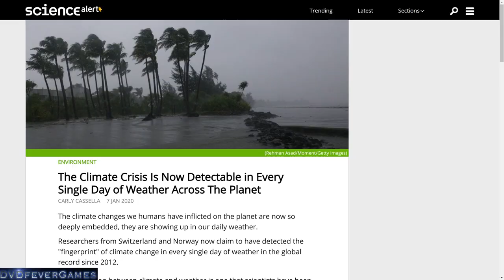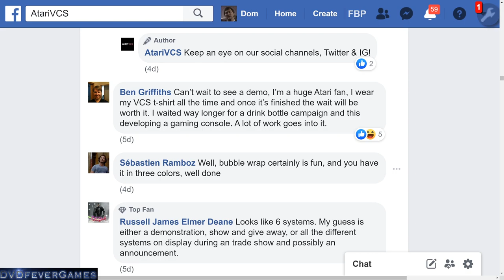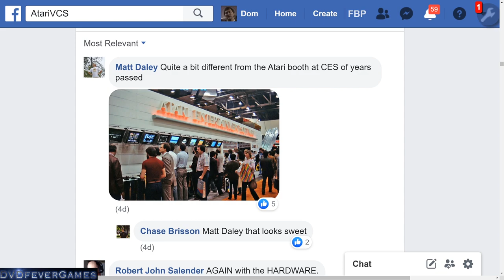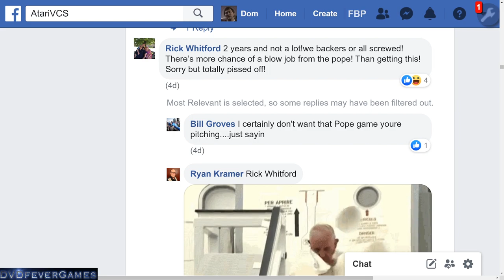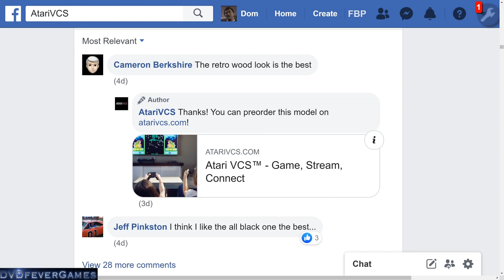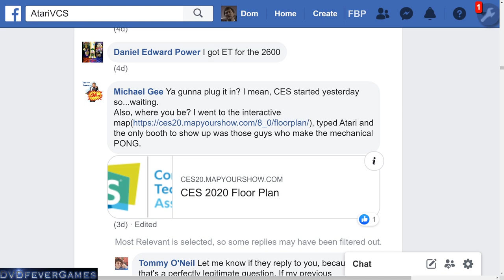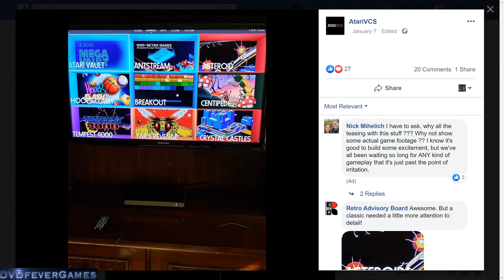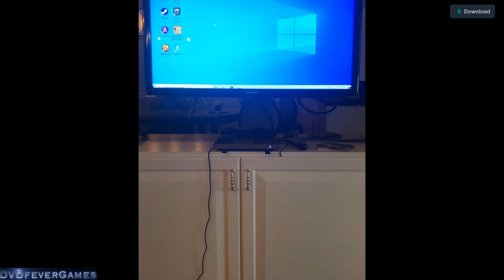Atari VCS - Jan 2020 Part 2 - Atari CESpool in full!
While at CES 2020, Atari posted a number of pictures and footage on their Facebook page, but did it actually show us any gameplay? Or anything believable?

What do you make of it? We delve into it...

PS. Spot the Murray Head and Family Guy references.